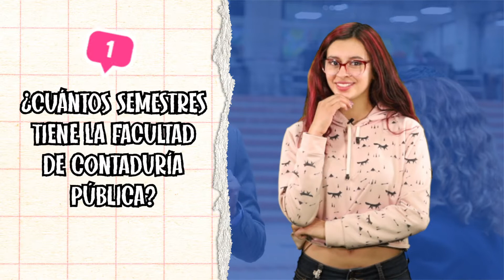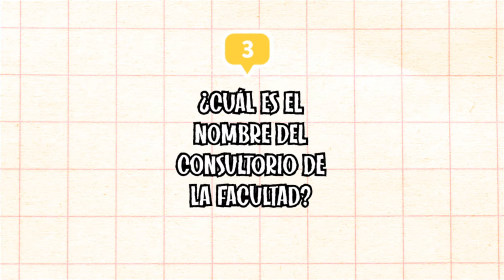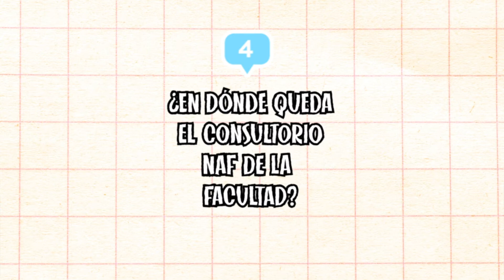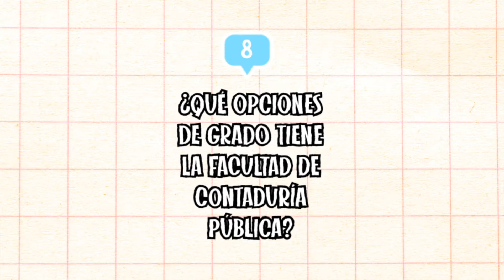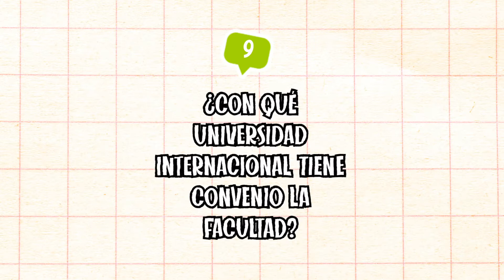10x1 ContaduríaPública ¿Qué tanto saben los estudiantes sobre su carrera?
EnamóraT de la Santoto Tunja 🎓 ║ ACREDITACIÓN INSTITUCIONAL DE ALTA CALIDAD MULTICAMPUS  ║ Orgullosamente Tomasinos